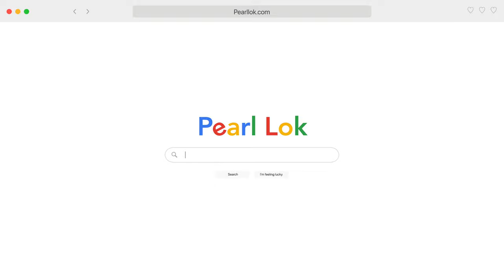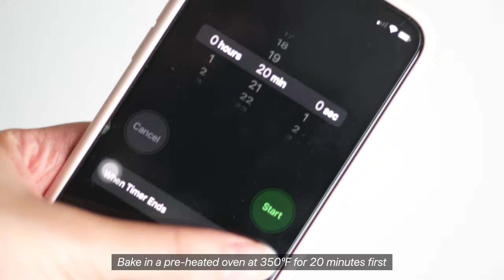Fudgy Chocolate Brownies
FUDGY BROWNIES~ these are great for birthdays and holidays like Christmas! (I'm currently listening to my Christmas playlist already lol) but tbh you don't need a reason to make brownies lol

I N G R E D I E N T S:
- 115g dark chocolate (chips)
- 45g cocoa powder
- 5g Instant coffee powder
- 140g unsalted (vegan or dairy) butter
- 100g white sugar
- 75g brown sugar
- 5g vanilla extract
- 2.5g salt
- 3 eggs
- 65g all purpose flour

Filmed and edited in 4K by Pearl Lok. My videos are only posted on my Youtube channel.